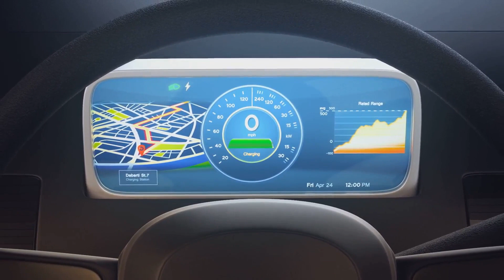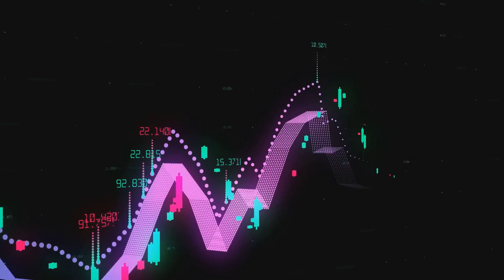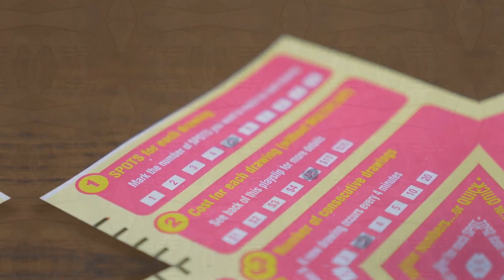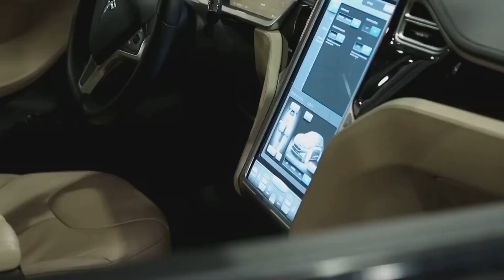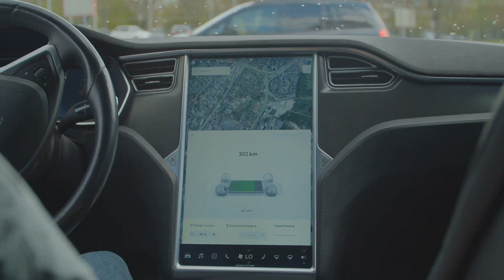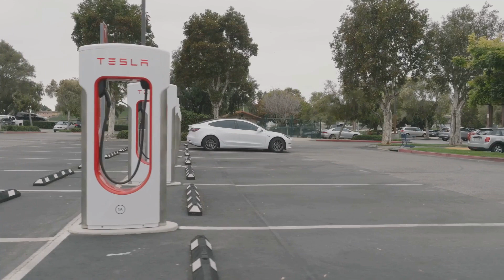Warren Buffet: ''Invest $25 In Tesla Tiny Houses And Earn a Fortune''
🏠 What happens when the Oracle of Omaha meets Tesla's innovative approach? Join us on a speculative yet fascinating journey as we explore Warren Buffett's potential interest in investing in the Tesla brand.